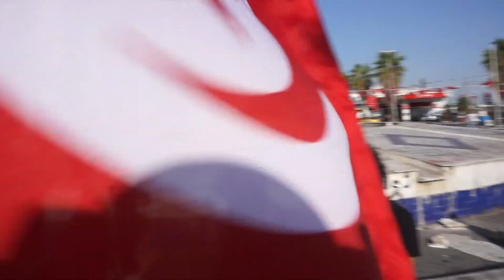Tunisie. Tunisia. Тунис. V217. 13.8.2013.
Des milliers de manifestants ont défilé le 13 aout  à Tunis pour célébrer la Journée de la Femme, qui commémore l'adoption en 1956 des lois progressistes du code du statut personnel. Les protestataires réclament la démission du gouvernement.
La constestation anti-Ennahda continue en Tunisie. En cette journée de la femme dans le pays, des milliers d'opposants ont défilé mardi 13 août au soir à Tunis. Les manifestants, rassemblés à l'appel de partis d'opposition, d'associations et de syndicats, ont défilé d'une porte de la Médina à la place du Bardo, face à l'Assemblée constituante et centre de la contestation depuis le 25 juillet, date de l'assassinat du député d'opposition Mohamed Brahmi.
Les opposants au parti islamiste Ennahda, qui dirige le gouvernement, espèrent relancer leur mobilisation dans la rue. Ils ont organisé une manifestation de masse, le 13 août étant une date   marquant l'adoption en 1956 du Code du statut personnel - une législation accordant aux femmes des droits sans pareil dans le monde arabe. Or les islamistes d'Ennahda sont accusés de vouloir revenir sur ces acquis.
Une coalition d'opposition allant du centre-droit à l'extrême gauche réclame la mise en place d'un gouvernement de technocrates indépendants et la dissolution de la Constituante.
"À plusieurs kilomètres de là, au centre de Tunis, c'est le parti Ennahda qui a aussi appelé à manifester", a constaté Camille Lafrance, la correspondante de FRANCE24 à Tunis. Elle a pu observer "beaucoup de slogans contre l'ancien régime et aussi pour l'union des Tunisiennes et pour la liberté". D'après elle, "la plupart des participants sont des membres ou des sympathisants d'Ennahda et ils assurent que leur parti défend la liberté de la femme et ses acquis".
On peut  noter la différence entre les 1500 pro-Ennadha et les 150000 participants anti nadhaouistes au défilé jusqu'à la place du Bardo le 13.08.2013.
Sur nos video vous viyez le debut de la manifestation `a la place du Bardo...

Николай Сологубовский и Нуреддин Сасси

О событиях в Тунисе  в 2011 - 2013 гг. вы можете прочитать в книге Н.Сологубовского «THAWRA.Тринадцать дней, которые потрясли Тунис». Издательство  ИД «Ключ-С», 2013. Вот ссылки: